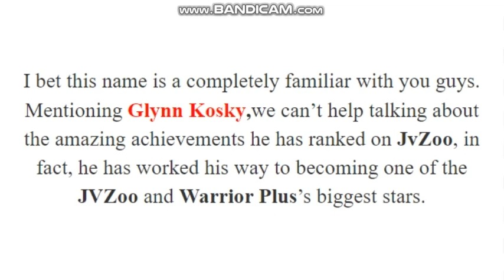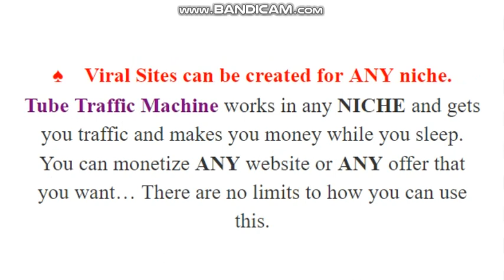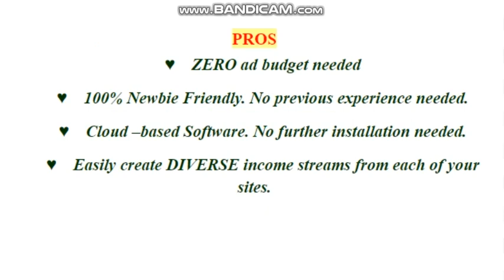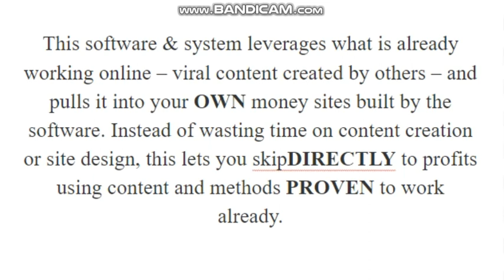Tube Traffic Machine Review - tube traffic machine bonuses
Tube Traffic Machine Review :
is it great or just crap? in this tube rank machine review you will learn that the key factors for ranking videos higher in google & youtube search results to get massive amount of traffic for the right keywords are 4 essential things.

  learn more about the tube traffic machine upsells  tube traffic machine oto's  tube traffic machine bonuses  reviews and more.